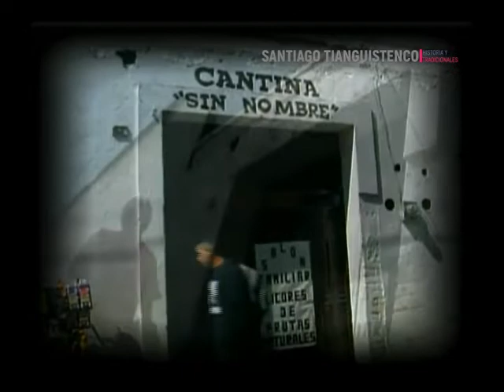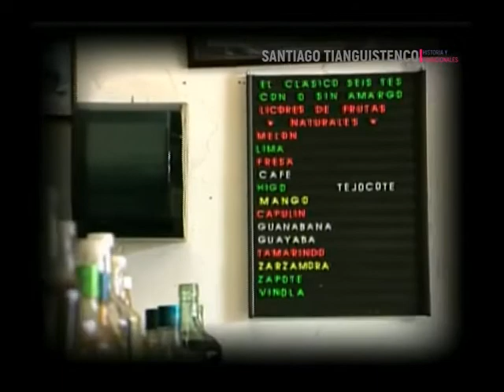La Tierra del Trueque en el Estado de México, Santiago Tianguistenco.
Material de apoyo didáctico para maestros y alumnos de todos los niveles educativos.
Conoce la historia de la fundación del municipio de Santiago Tianguistenco y sus tradiciones en voz de sus habitantes.
Video de 2008 que cuenta la historia, costumbres y tradiciones del municipio de Santiago Tianguistenco ubicado al sur del Estado de México.

00:06 Orígen del nombre de Tianguistenco y su glifo.
01:01 Leyenda del Puente de la Capilla.
04:16 Historia del mercado y tianguis.
05:13 El paso de Hidalgo durante la Independencia.
08:09 El Palacio Municipal estilo art-novo.
08:30 Templo de San Lorenzo.
09:20 Antiguos oficios de Tianguistenco.
10:16 Elaboración de licores de frutas, Cantina Sin Nombre.
13:27 Parroquia de Santa María del Buen Proceso.
14:24 Templo de Santiago Tilapa.
16:29 Santiago Tianguistenco durante la Revolución.
18:48 Tierra de Gualupita y del zarape.